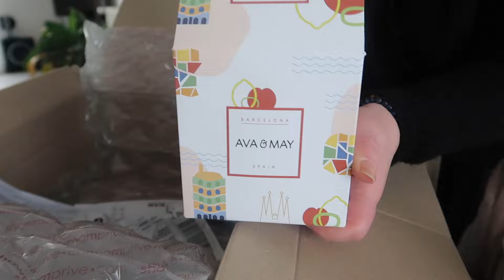Weeklyvlog #200 : Recap' vacances et déco cuisine, enfin !!!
On se retrouve pour une nouvelle semaine ensemble !